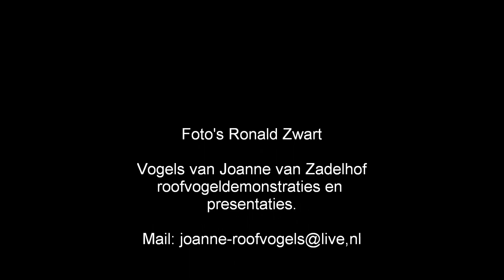roofvogelshow Joanne van Zadelhof.wmv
Demonstratie roofvogels in de wijk Boswinkel in Enschede verzorgd door
Joanne van Zadelhof
Foto's Ronald Zwart
muziek : young falcons door Arnaud van Beek